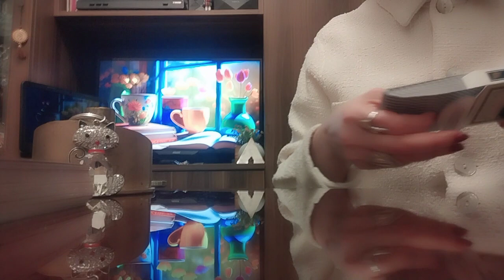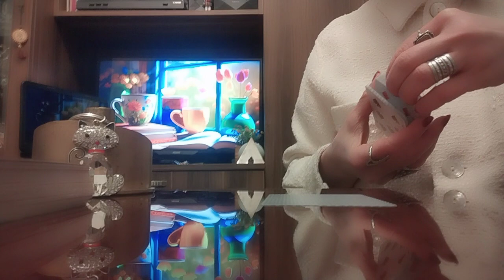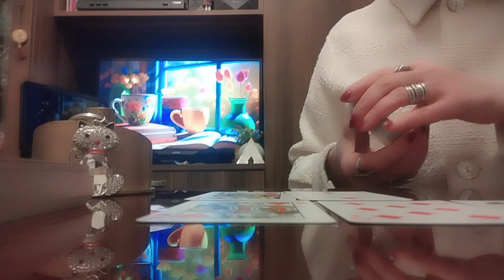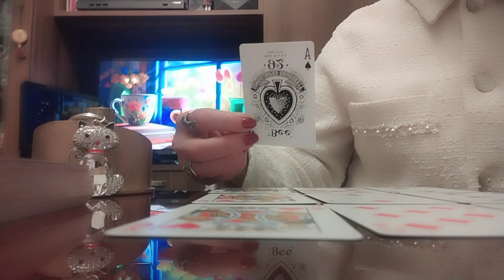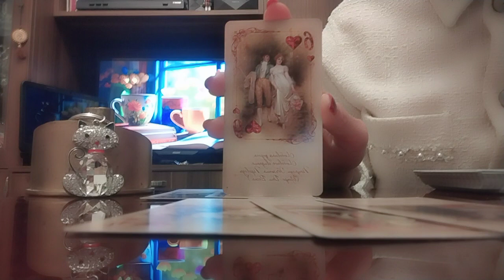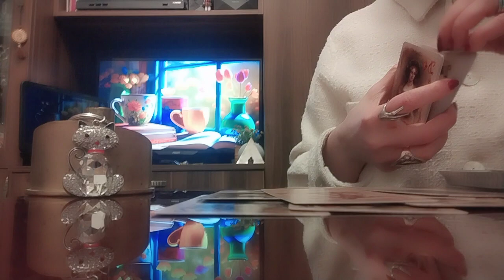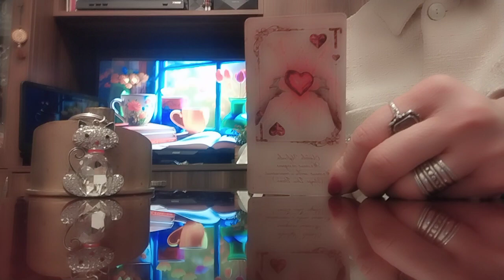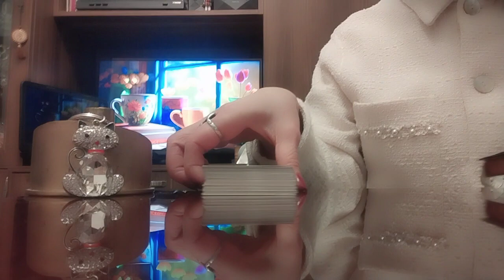ტაროს გაშლა ქალბატონებისთვის/მთელი კვირა და 8 მარტი👩‍❤️‍👨/მისი ნაბიჯები💫✨💒👩‍❤️‍👨